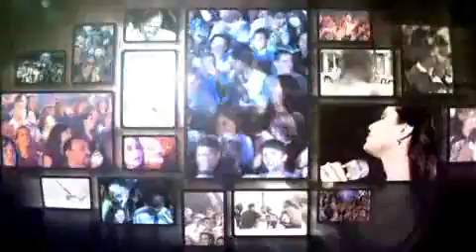Aline Barros - Ressuscita-me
Clipe oficial da música "Ressuscita-me", de Aline Barros, que faz parte do CD Extraordinário Amor de Deus, lançado pela MK Music. Direção: Dayane Andrade; Roteiro: Alomara Andrade; Edição e computação gráfica: Felipe Arcanjo.